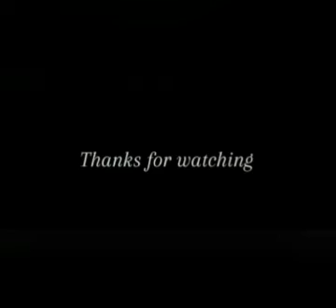Cara memegang bet / raket tenis meja